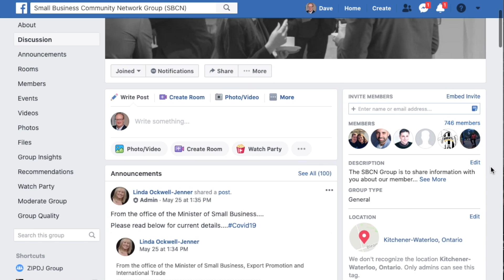Secrets to Using Facebook as a Virtual Networking Platform | Success | Business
Virtual networking is here to stay. Knowing how to partner Facebook with your networking strategy will take you far. In this video we cover some of Facebook’s features which, if used correctly, will build your network and allow you to connect more personally with your target market.

About the SBCN
We are the Small Business Community Network (SBCN)—your connection to the small business community. We're committed to building strong business communities and connecting the key people within them. Connecting, collaborating and consistently working together builds a stronger economy.